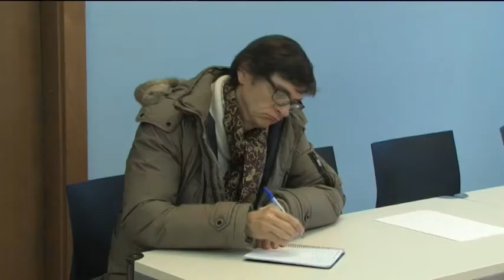Prado: "Os políticos se someterán a probas de transparencia que nunca houbo en Galicia"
A voceira do PPdeG, Paula Prado, afirmou hoxe que os populares "vamos obrigar ás novas xeracións de políticos a que se sometan a probas de transparencia que nunca houbo en Galicia".